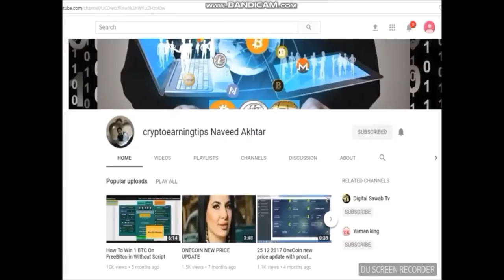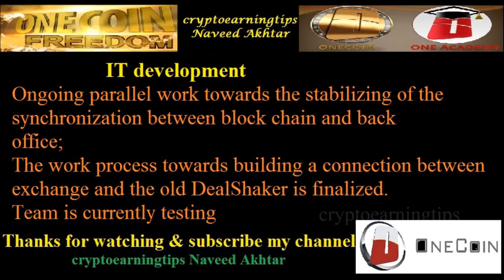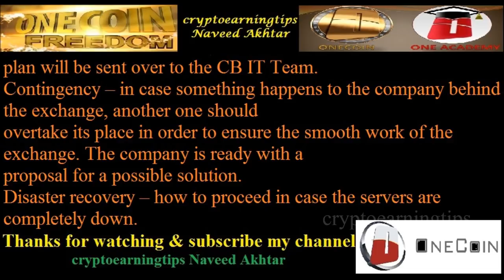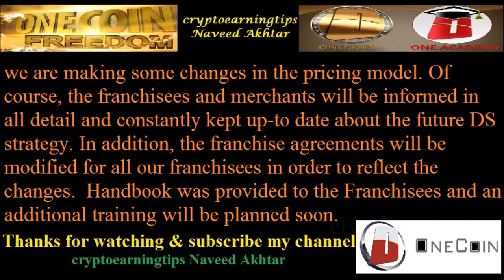Onecoin Exchange Platform Weekly Summary Week 4 & Below The DS Update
DS Update